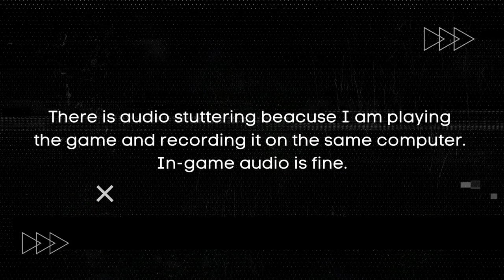Baldur's Gate 3 on Low End PC | NO Graphics Card | i3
Are you a fan of Baldur’s Gate 3, the epic RPG set in the Forgotten Realms? Do you want to play it on your low end PC without a graphics card? If yes, then this video is for you!

In this video, I will show you how to run Baldur’s Gate 3 on a low end PC with an i3 processor and no graphics card. I will also share some tips and tricks to optimize your performance and enjoy the game without any lag or glitches.

Baldur’s Gate 3 is a next-generation RPG that features stunning graphics and gameplay. It is a game that requires a powerful PC to run smoothly. However, with some tweaks and settings, you can play it on a low end PC and still have a great experience.

Watch this video to find out how to play Baldur’s Gate 3 on a low end PC with no graphics card. You will be amazed by how well the game runs on your PC. 😊

MINIMUM SYSTEM REQUIREMENTS:
OS: Windows 10 64-bit
Processor: Intel I5 4690 / AMD FX 8350
Memory: 8 GB RAM
Graphics: Nvidia GTX 970 / RX 480 (4GB+ of VRAM)
DirectX: Version 11
Storage: 150 GB available space
Additional Notes: SSD required

MY SYSTEM:
Processor: 11th Gen Intel(R) Core(TM) i3-1115G4
Graphics: Intel UHD Graphics, DirectX 12
Memory: 12 GB DDR4 3200Mhz
Storage: 500GB SSD
Game resolution: 1280 X 720

How to Play Baldur’s Gate 3 on a PC with No GPU and i3 CPU,
Baldur’s Gate 3 on a Budget PC: No Graphics Card Required,
Baldur’s Gate 3 Performance Test: i3 Processor and No GPU,
Can You Run Baldur’s Gate 3 on a Low End PC without a Graphics Card?,
Baldur’s Gate 3 Low Spec Challenge: i3 CPU and No GPU,